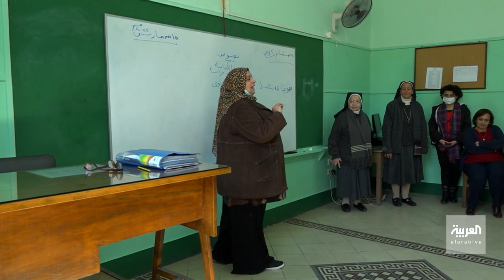مائة عام | مدرسة في الإسكندرية استقبلت العديد من الشخصيات البارزة وتعتمد اللغة الفرنسية كلغة أساسية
تأسست مدرسة المير دي ديو عام 1881
تقع مدرسة المير دي ديو في شارع جلال الدسوقي في الإسكندرية
مدرسة المير دي ديو فتحت أبوابها عام 1912 بعدد 171 طالبا وطالبة
استقبلت المدرسة العديد من الشخصيات البارزة
مدرسة المير دي تعتمد اللغة الفرنسية كلغة  أساسية

ـــــــــــــــــــــــــــــــــــــــــــــــــــــــــــــــــــــــــــــــــــــــــــــــــــــــــــــــــــــــــــــــــــــ
تيلغرام
سناب شات alarabiya
تفاعلكم
صباح العربية
بانوراما
العربية الليلة
Live Alarabiya
Alarabiya Live